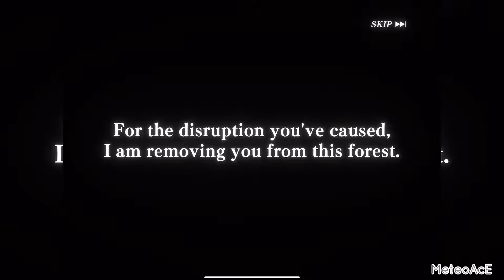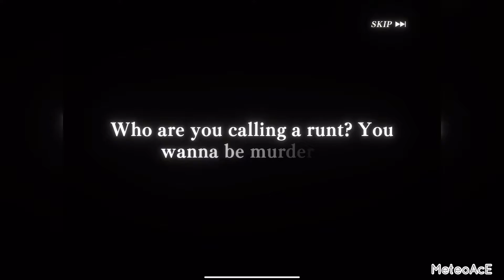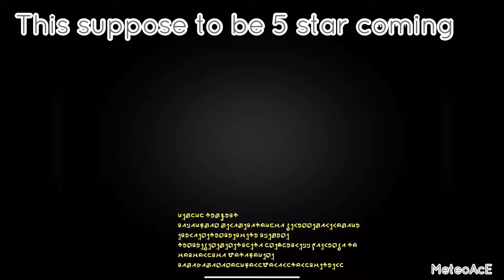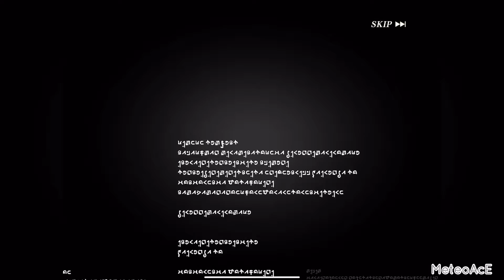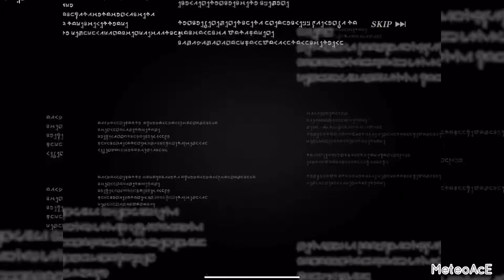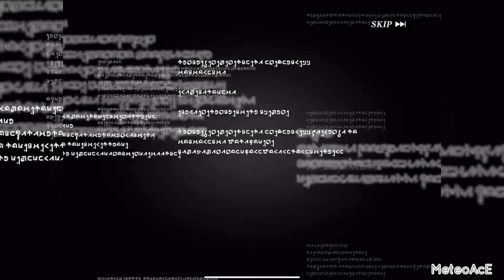SLIME - ISEKAI Memories New recruits summons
I am not sure am i lucky or not?